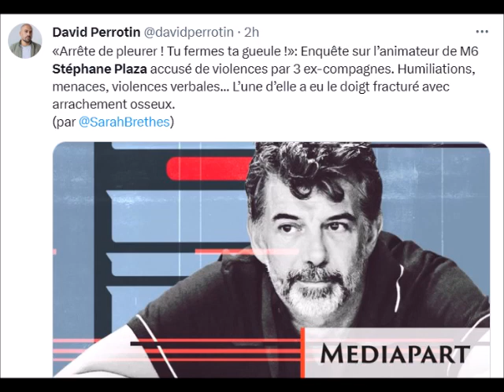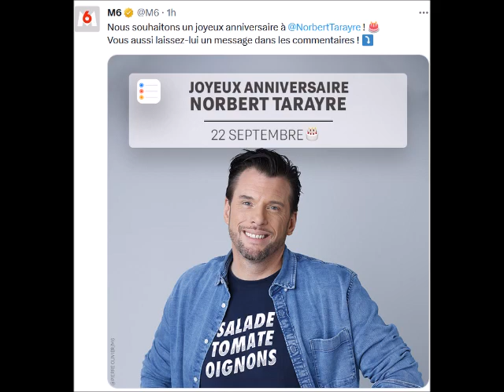Affaire Stéphane Plaza nie Mediapart sort des preuves